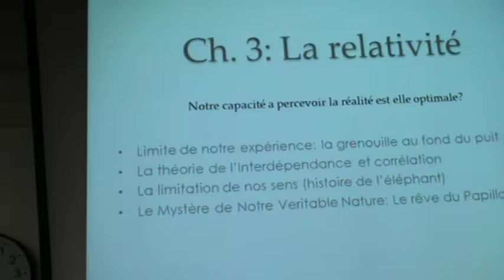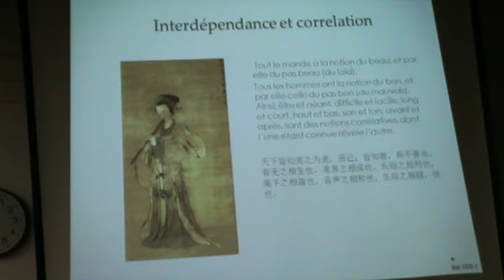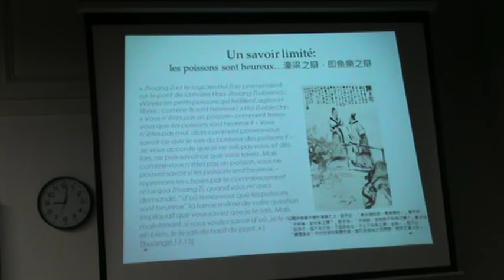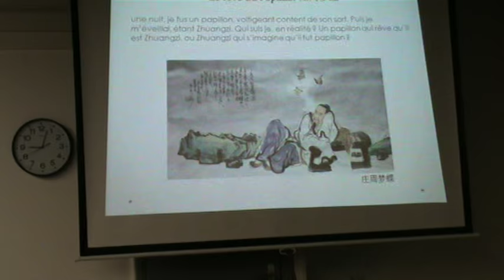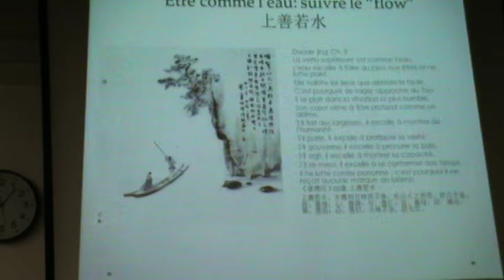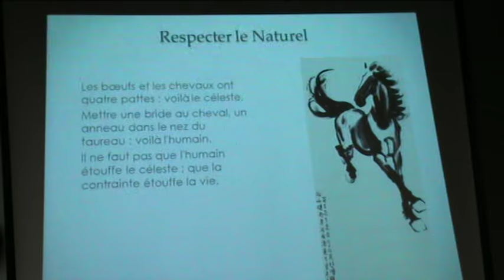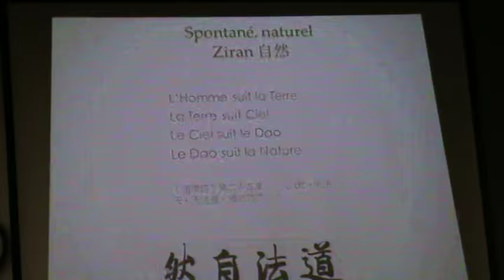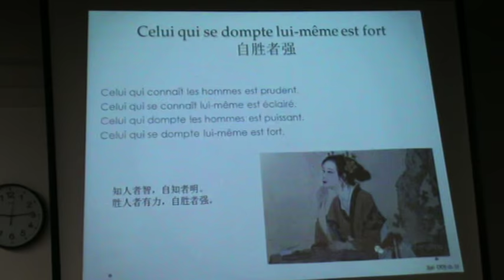Taoïsme-La PENSÉE TAOÏSTE partie II (Karine Martin) (2017-04) 景秀道长讲道教思想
Extrait de la Conférence sur La Pensée Taoïste a Lyon (6 Avril 2017).景秀道长讲道教思想
Karine Martin, formée au Taoïsme pendant 20 ans dont 15 ans dans les temples de Chine partage quelques pensées taoïstes.
le reste de la conférence (total 2h) est sur le site réservé aux membres de l‘AFD.
Remerciements et gratitude a l Association Terre du Ciel Lyon, Denise et Madeleine pour l organisation, et aux participants pour leur soutient.